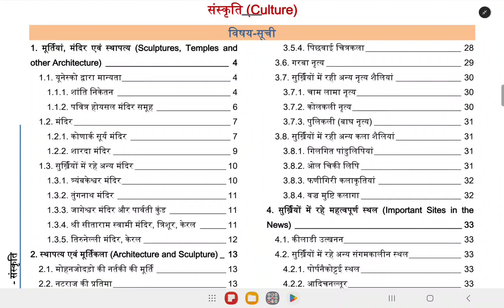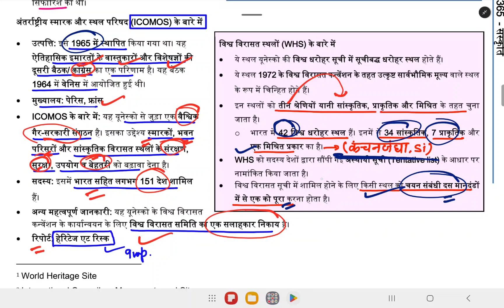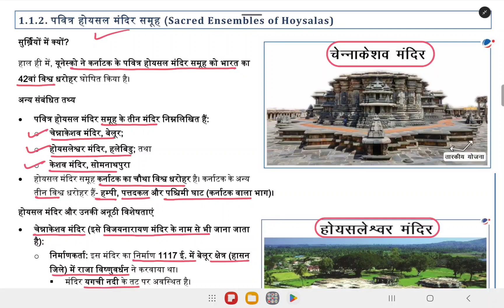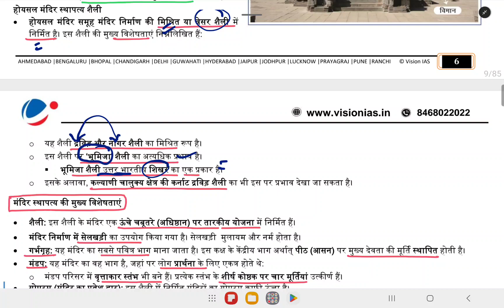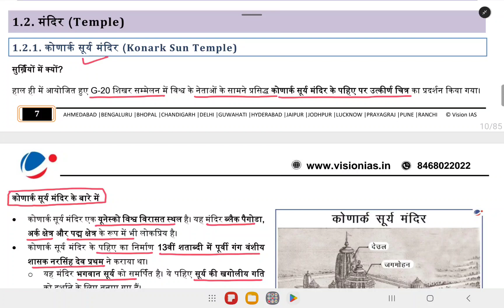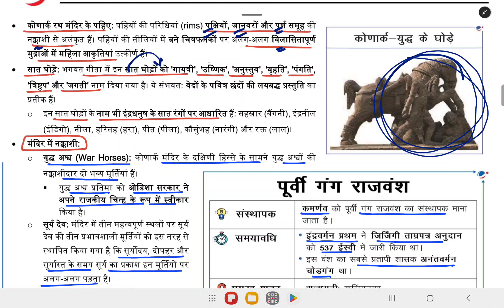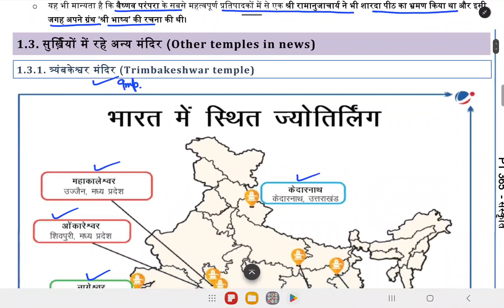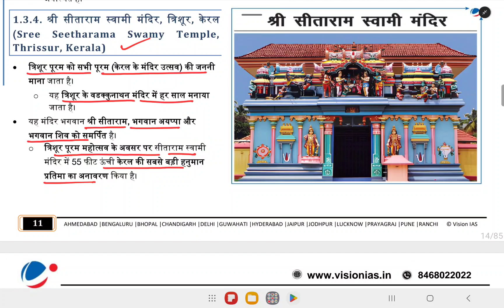L-01 Art & Culture VISION IAS PT365 Current Affairs for UPSC 2024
Art & Culture. VISION IAS PT365 Current Affairs for UPSC 2024 || PT365 Current Affairs UPSC 2024 || PT365 Science & Technology Vision IAS

pt365 current affairs glance academy
Pt 365 science and technology for upsc 2024
pt 365 sci nd tech for upsc 2024
science nd technology for upsc pre 2024
vision ias pt 365 science and technology
pt 365 sci nd tech by sharad sir
pt365 polity current affairs upsc 2024
pt365 indian polity 2024
pt 365 polity for upsc 2024
pt 365 vision ias current affairs by Glance Academy
vision ias pt 365 current affairs for upsc pre 2024
vision ias pt365 magzine by sharad sir glance academy
current affairs glance academy in hindi
vision ias monthly current in hindi
vision ias pt 365 current affairs by sharad sir
vision 365 magzine glance academy
vision 365 polity magzine class by glance academy
current affairs Sharad Yadav sir
vision ias current Sharad Yadav sir
vision ias in hindi
uppcs current affairs 2024
ro aro 2023 current affairs in hindi
vision ias current affairs june 2023
current affairs vision ias in hindi medium
monthly current affairs vision ias in hindi
Drishti ias current affairs in hindi medium
drishti ias current affairs today
vision ias current affairs September 2023 in hindi
dhyeya ias daily current affairs hindi medium
dhyeya ias Monthly current affairs
dhyeya test series 2023